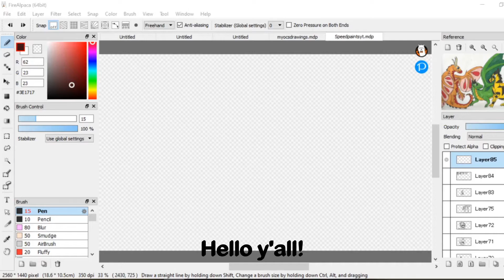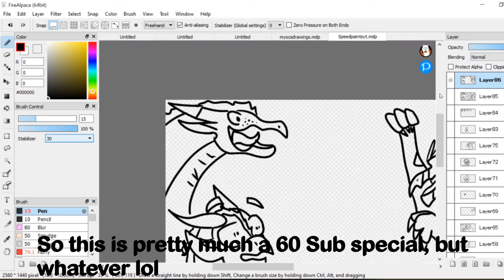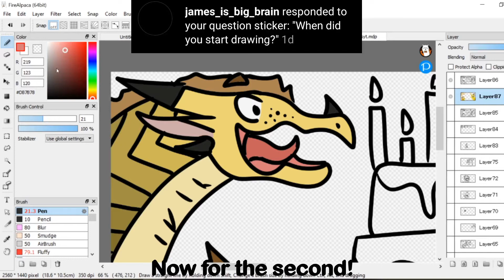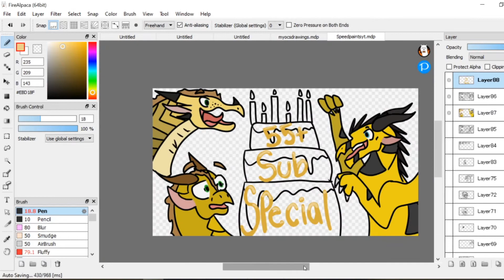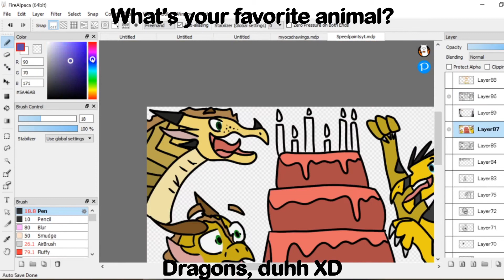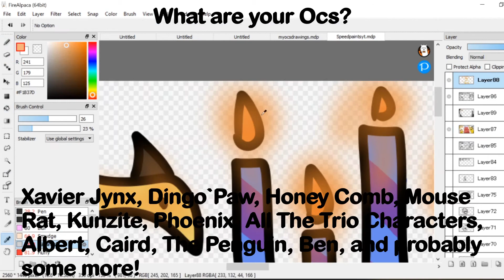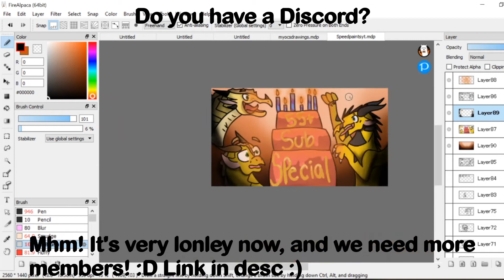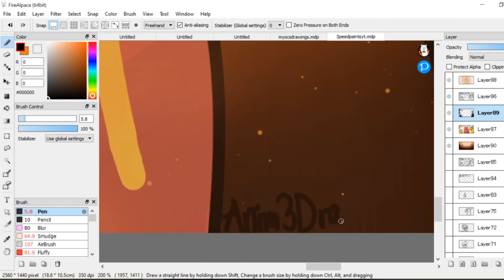55+ Subscriber Special!!!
Hey Guys!

What you'll see in the video:

A drawing I made!
Some questions I'll answer!

AAA Ty!

Hello Description Readers